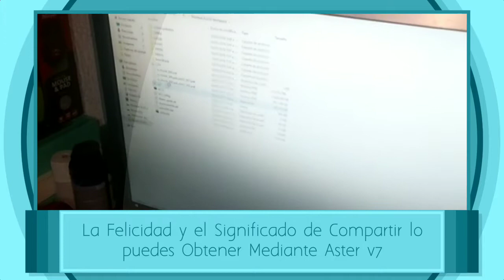Aster ibik Multiseat Resident Evil 7 - Es La Felicidad de Compartir Tú PC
Aster ibik Multiseat Resident Evil 7 El verdadero significado de compartir tú PC te lo brinda.